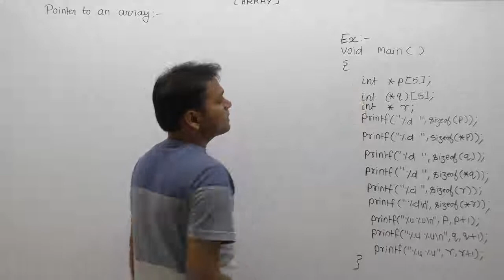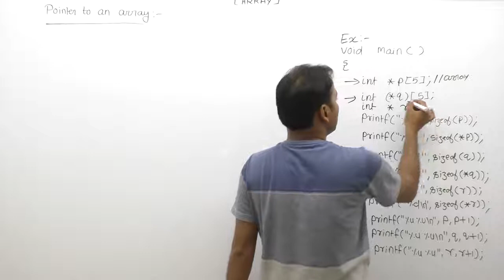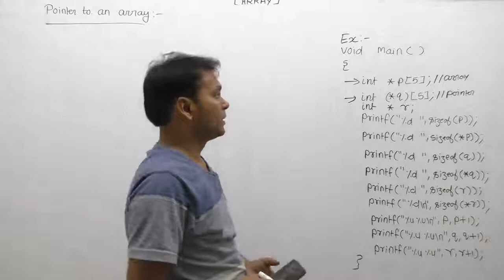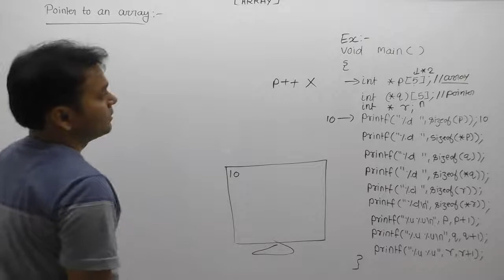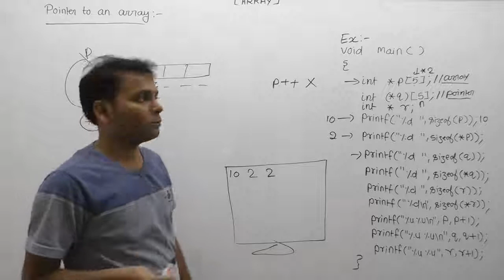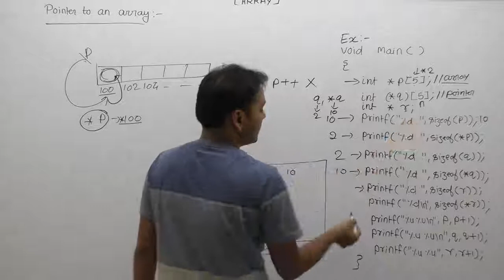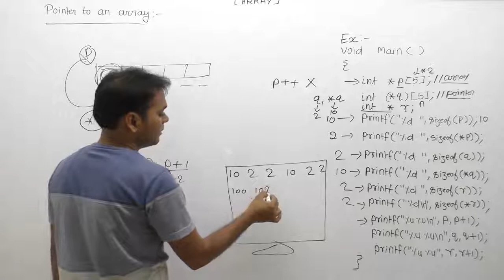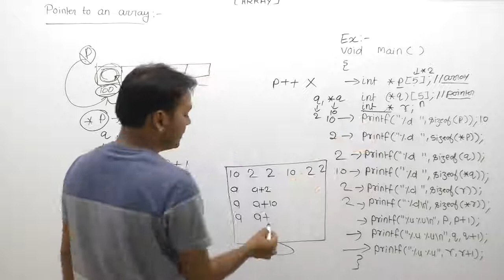Example Of Pointer To An Array In C |Part888| C Language By Java Professional